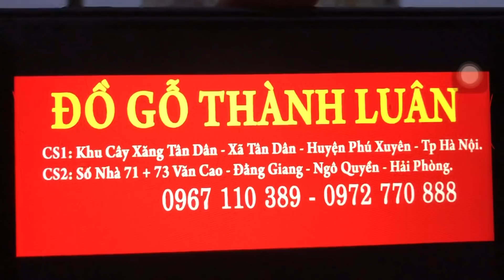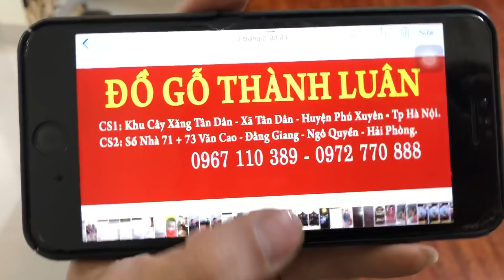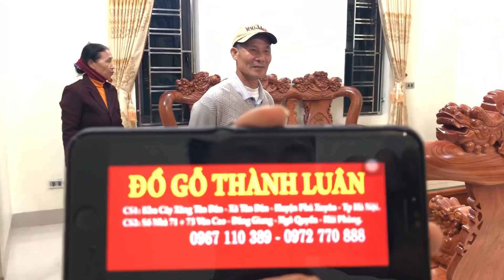Bàn Giao: Sập Cẩm Lai,Bàn Ghế,Kệ Tivi,Bàn Thờ,Hoành Phi Câu Đối Tại Gđ Bác Hanh T.T Ân Thi Hưng Yên